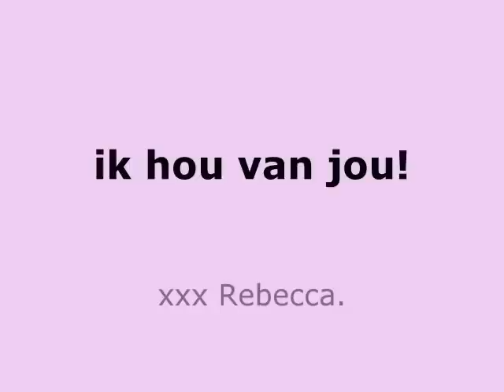lotte, ik hou van je!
beste vriendinnetjes.